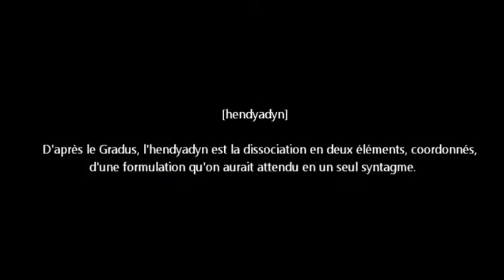[hendyadyn]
Hendyadyn est une fable poétique tournée entre février et mai 2015, où deux regards s'interrogent, se surprennent, s'entrecroisent, tantôt coordonnés, tantôt séparés.
Le spectateur est pris dans un étonnant jeu de miroirs où des univers pluriels se conjuguent au singulier.